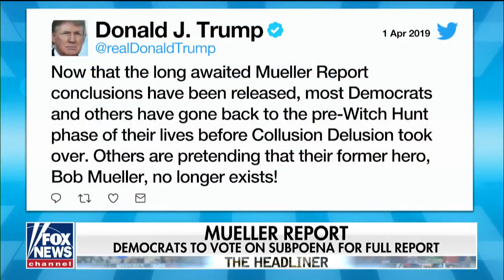Sean Spicer: Dems are undermining the Russia investigation